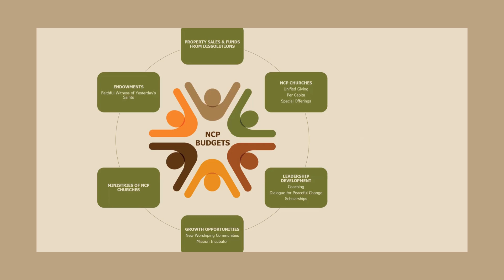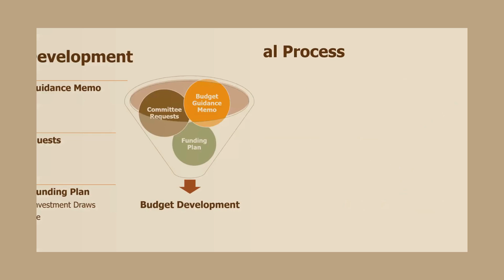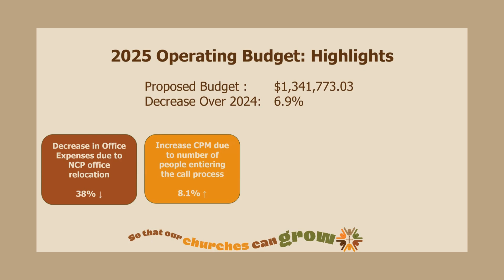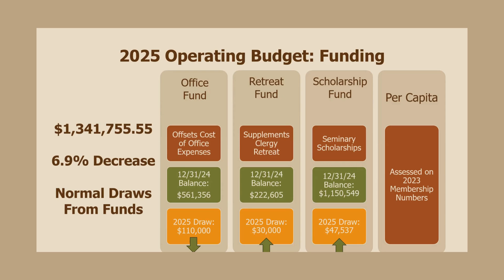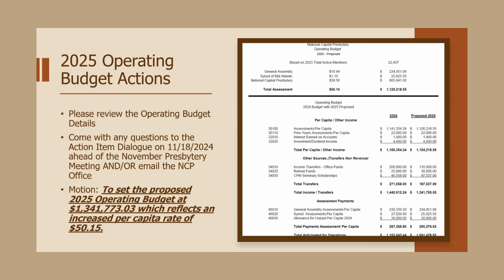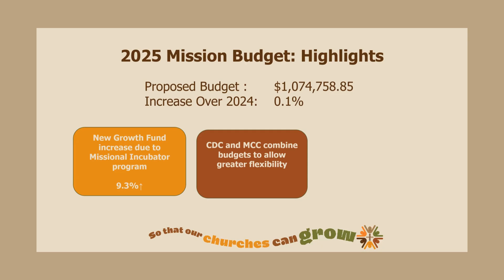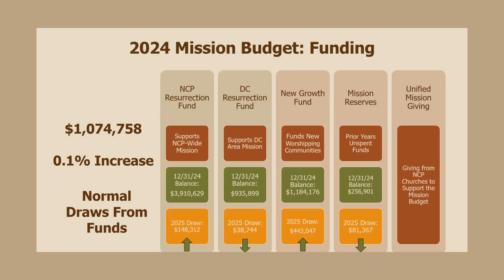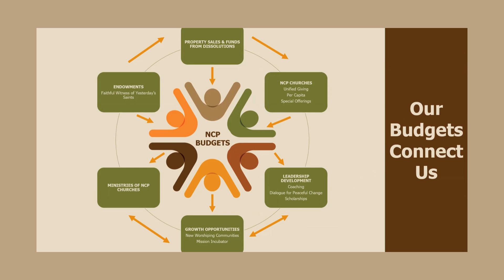National Capital Presbytery 2025 Budget Presentation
NCP's 2025 Budget Presentation